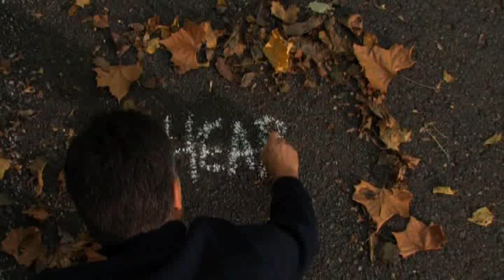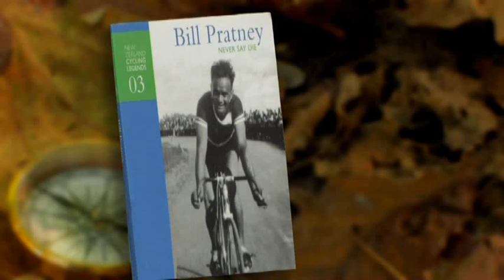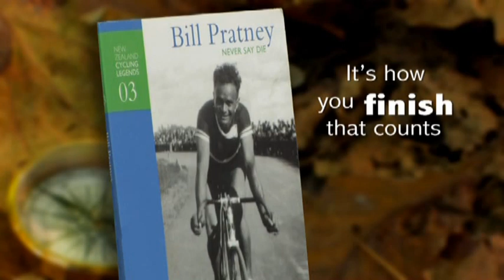Conversations with Fathers of the Faith - Heart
A short excerpt from Conversations with Fathers of the Faith.  This series enables you to sit with 6 battle tested fathers of the faith  Jack Hayford, Henry Blackaby, Winkey Pratney, Loren Cunningham, John Ogilvie, John Perkins.  They share their heart in your presence.  As you identify with their collective wisdom you will be drawn to a higher level of desire towards the Lord Jesus and His Church.